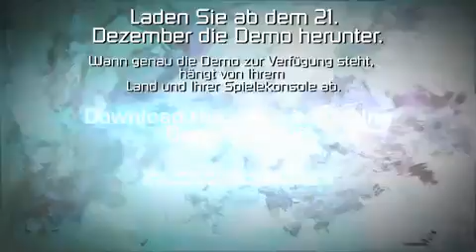Dead Space 2 - The Sprawl Trailer (Deutsch)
Dead Space 2 erscheint am 27.Januar 2011.